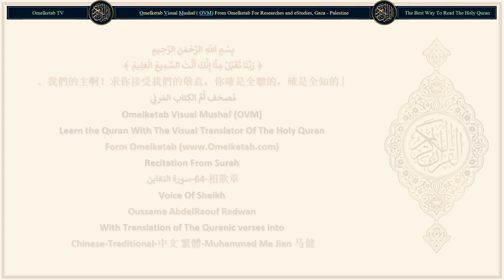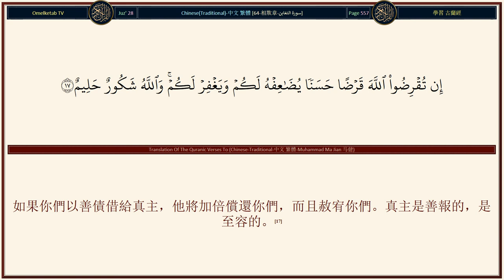64 相欺章 سورة التغابن Chinese Traditional 中文 繁體 Muhammad Ma Jian 马健 Radwan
64-相欺章-سورة التغابن-Chinese-Traditional-中文 繁體-Muhammad Ma Jian 马健-Radwan... [凡在天地間的，都讚頌真主超絕萬物。國權只歸他所有，讚頌只歸他享受，他對於萬事是全能的。(1)凡在天地間的，都讚頌真主超絕萬物。國權只歸他所有，讚頌只歸他享受，他對於萬事是全能的。(1)他曾創造你們，但你們中有不信道的，有信道的；真主是鑒察你們的行為的。(2)他曾本著真理創造天地，他曾以形像賦予你們，而使你們的形像優美，他是唯一的歸宿。(3)他知道天地萬物，他知道你們所隱匿的和你們所表現的，真主是全知心事的。(4)以前不信道的人們的消息，難道沒有達到你們嗎？那等人，曾嘗試他們的事情的惡果，他們將受痛苦的刑罰。(5)這是因為他們族中的使者顯示他們許多明証，他們卻說：「難道凡人也能引道我們嗎？」故他們不信道而違背之。真主曾表示無求於他們的信仰，真主是無求的，是可頌的。(6)不信道的人們，妄言他們絕不復活，你說：「不然！以我的主盟誓，你們必定復活，然後你們必定獲得關於你們的行為的報告，這對於真主是容易的。」(7)故你們當信仰真主和使者，和他所降示的光明。真主是徹知你們的行為的。(8)]

Surah Name: 64-相欺章-سورة التغابن